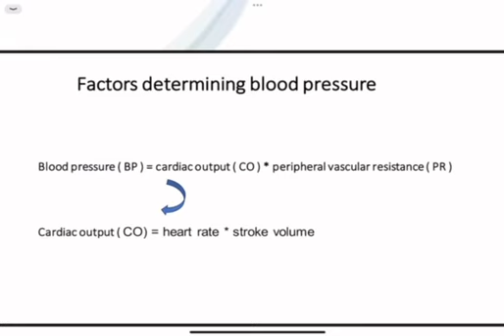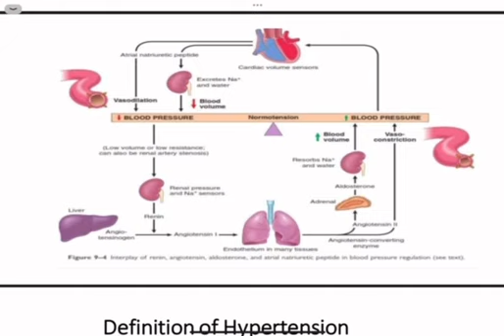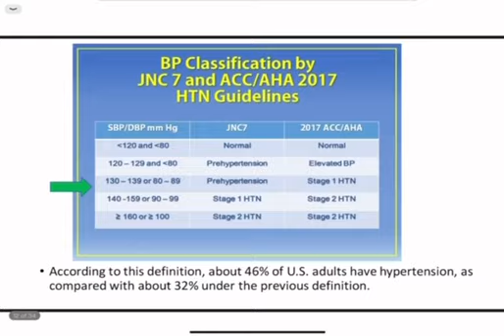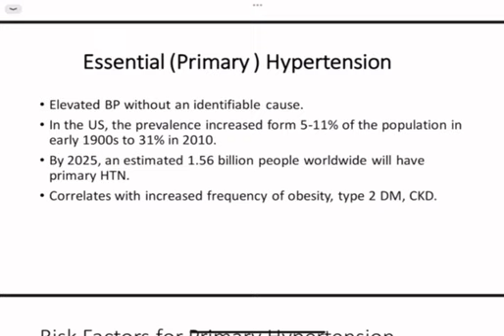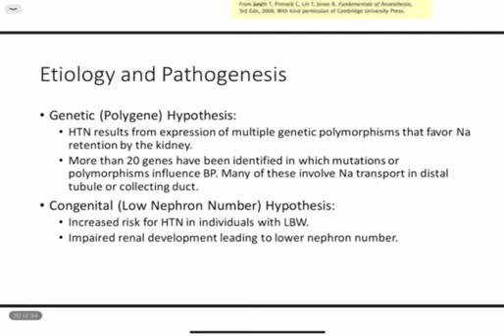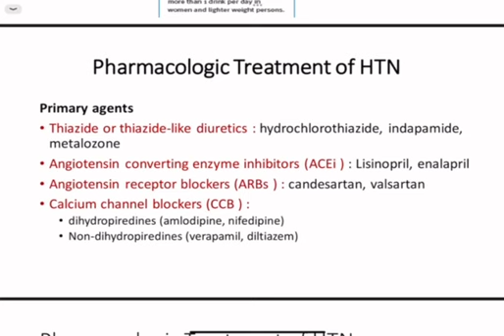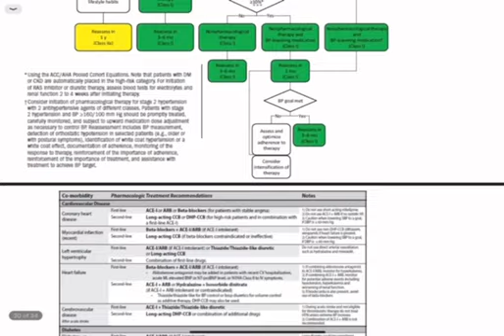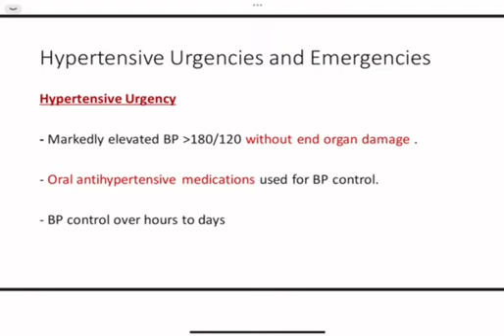Group A - Lec 22 / Essential HTN